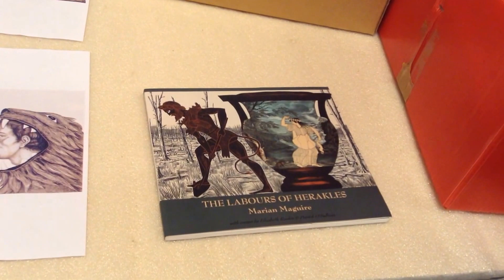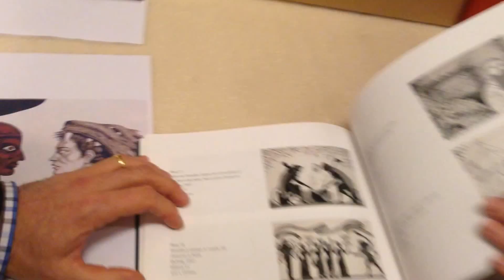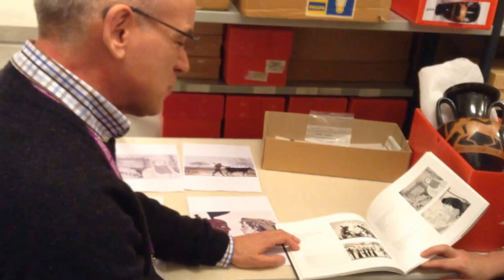Emma talking about Herakles in New Zealand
In this new Thematic Collecting interview on the theme of migration Dr Emma Stafford, Senior Lecturer in Classics at the University of Leeds discusses artist Marian Maguire's work, in which the ancient Greek Herakles is transposed to New Zealand, to humorous effect.